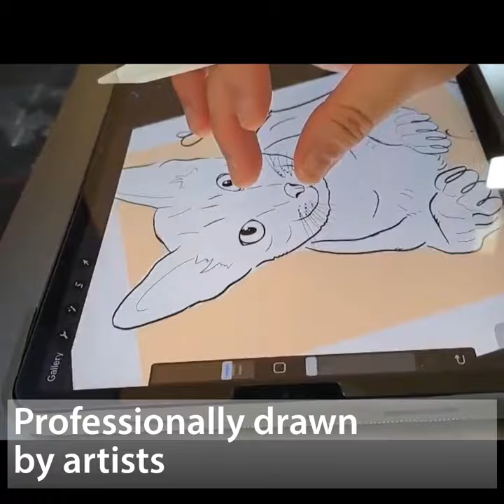Custom pet portrait line art wall decor | Pet line art drawing sketches from photo